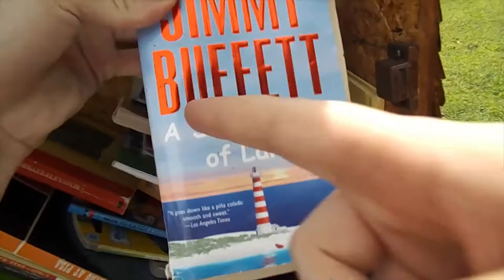"Greenway" Vlog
went to the greenway with my friends